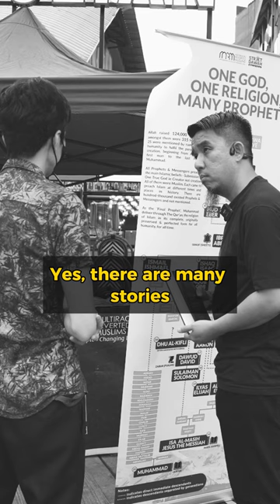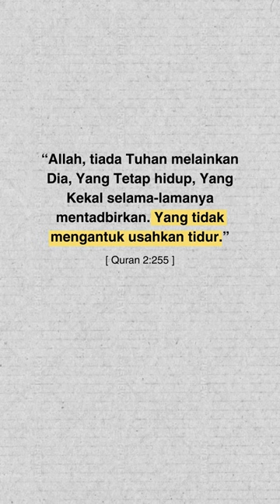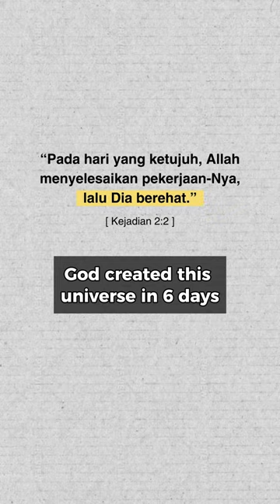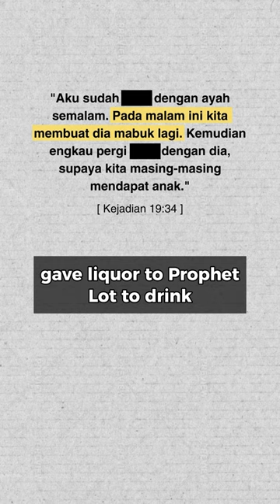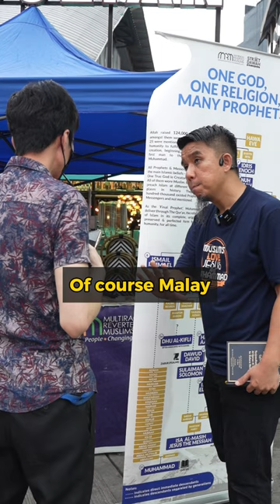Kristian Dakwa Quran Tidak Membawa Kebenaran Para Nabi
MAYBANK
Pertubuhan Mualaf Berbilang Bangsa Kuala Lumpur dan Selangor